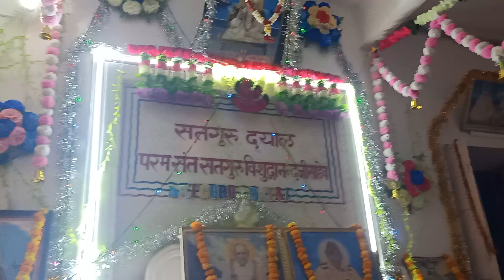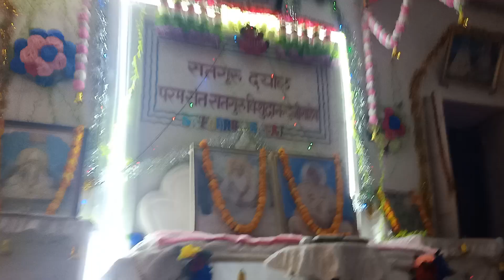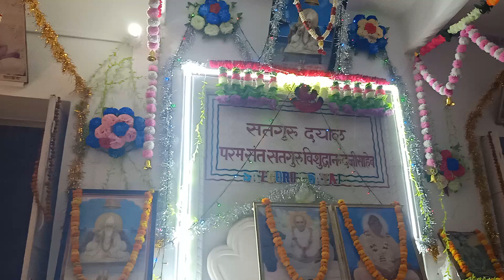💥सतगुरु दयाल💥 भजन💥हेरी सखी चल ले चल तू अब देश पिया का दिखाय मुझे💥